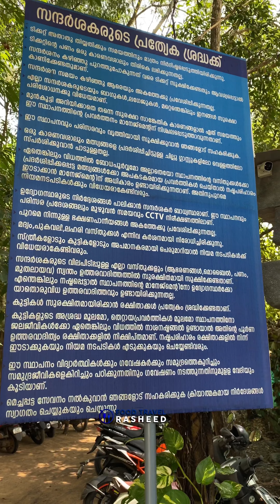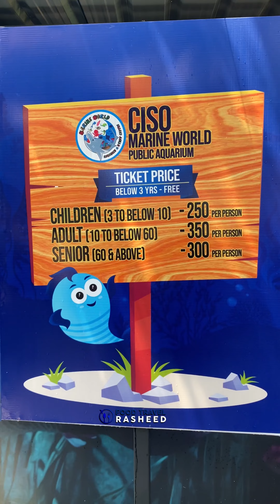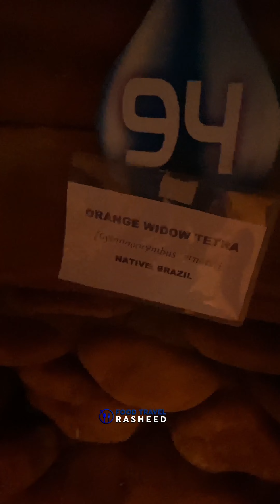ഇത്ര അടുത്തു ഉണ്ടായിട്ടു പോയില്ലേ Marine World Aquarium Chavakkad | Indian Largest Public Aquarium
will my other social media apps also support it ?